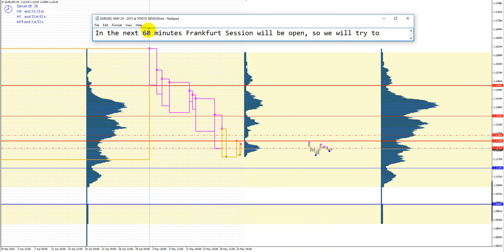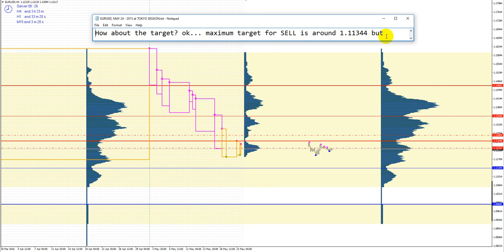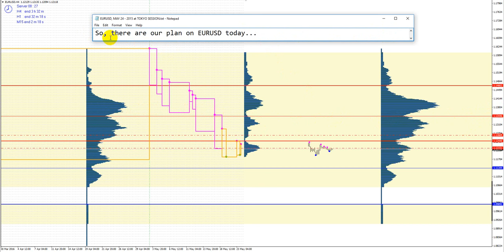EURUSD, 24 May 2016 Tokyo Session